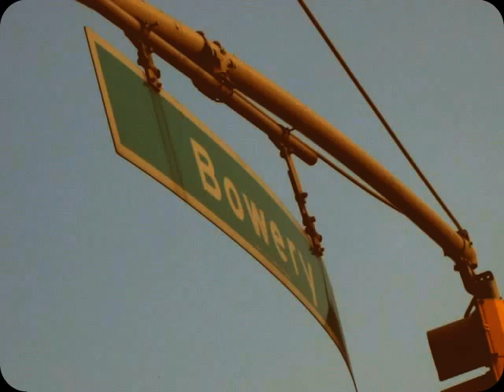YGB Performing The Houston and Bowery Mural Street Show! (PART !!)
Outdoor street fair curated by Nadeem deemy Ahmed of e9productions on behalf of MMNY for the 2012 Summer Solstice! Performing in this video is YGB from Queens on Houston and Bowery! Featuring the random break dancing kid!!!